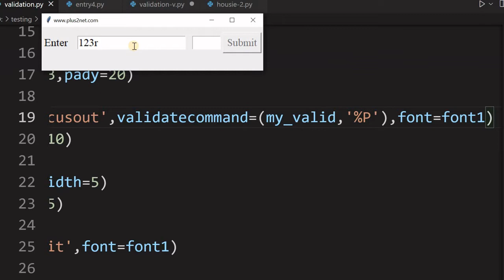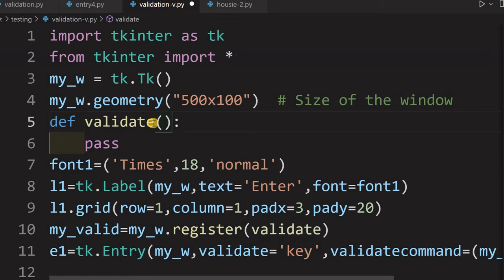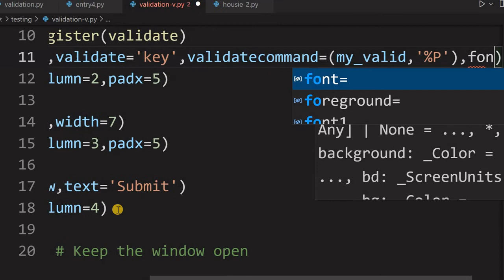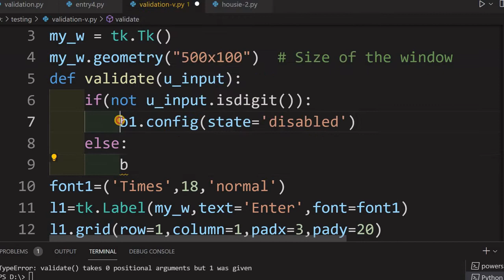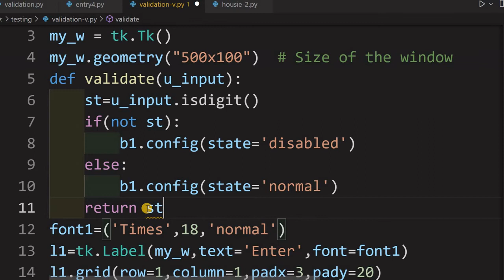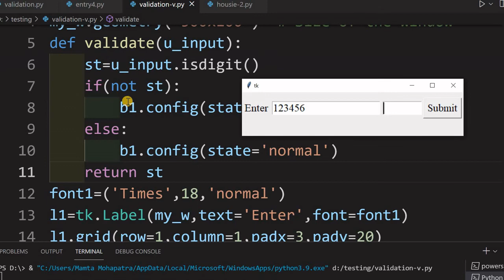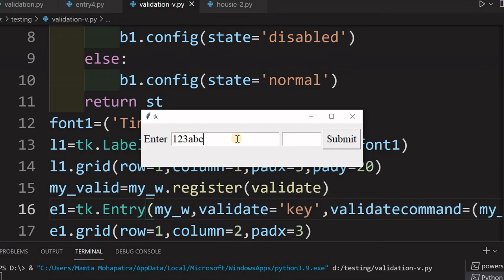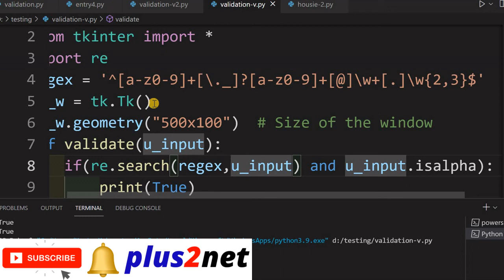Tkinter validation of user entry using call back function on keypress on focus in & out using filter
00:49 Placing components in the window
01:39 Option validate
02:20 Option validatecommand
03:01 register callback function
03:30 define callback function
06:28 Validation
06:50 validation isdigit ( is digit )
09:50 validation on focus out
11:35 validation on focus